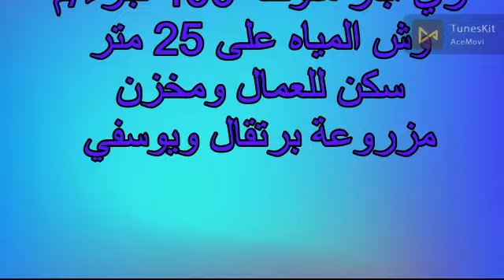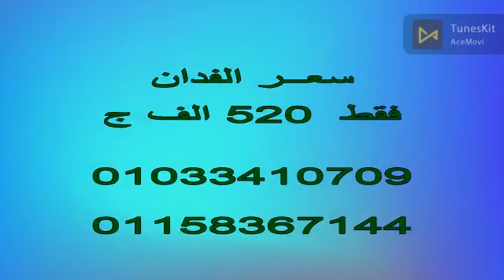5فدان مركز بدر بحيرة